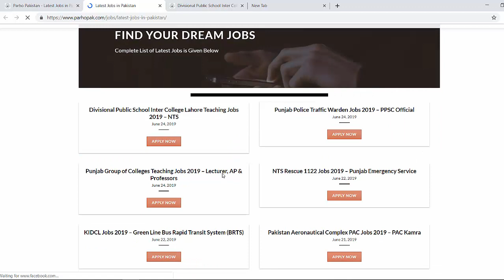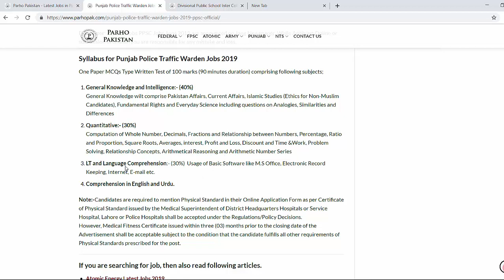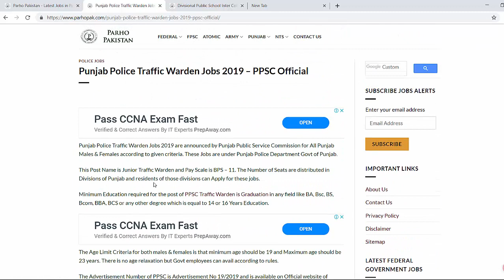Punjab Police Traffic Warden Jobs 2019 - PPSC Official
Visit Link for More Details & Challan Form